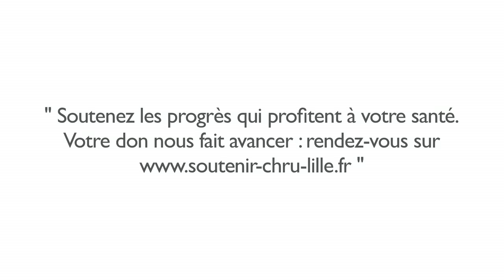Pr HAULON - Fonds de Dotation du CHRU de Lille